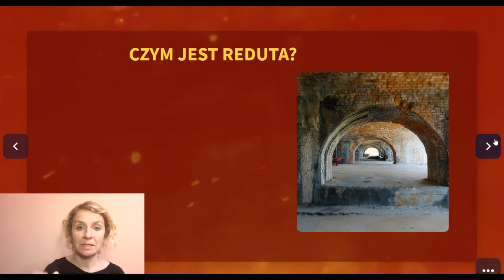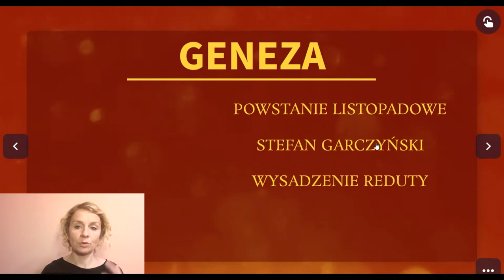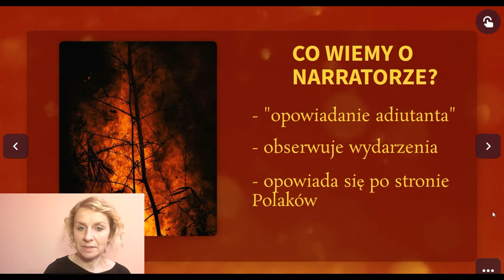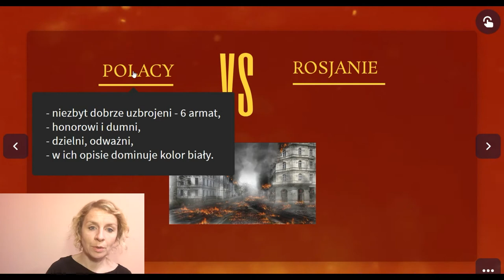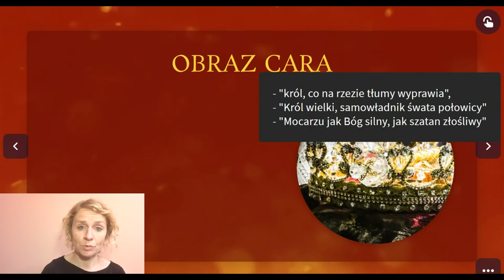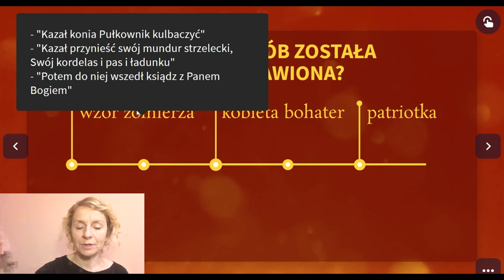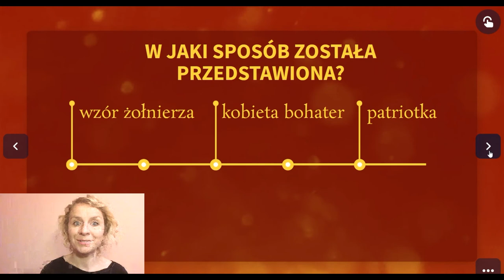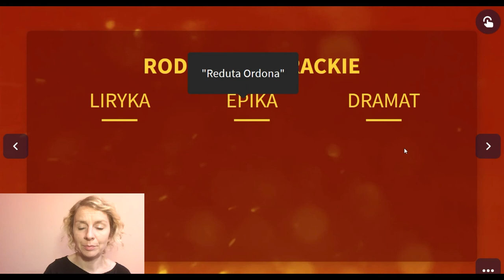"Reduta Ordona", "Śmierć Pułkownika" - powtórzenie wiadomości przed egzaminem ósmoklasisty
Kolejna odsłona tekstów Adama Mickiewicza, tym razem najważniejsze wiadomości dotyczące "Reduty Ordona" oraz "Śmierci Pułkownika". Wszystko to, co przyda się na egzaminie ósmoklasisty i podczas szkolnych zmagań.
Zachęcam również do odwiedzenia strony , gdzie znajdziecie dodatkowo czytanie ze zrozumieniem. Powodzenia!